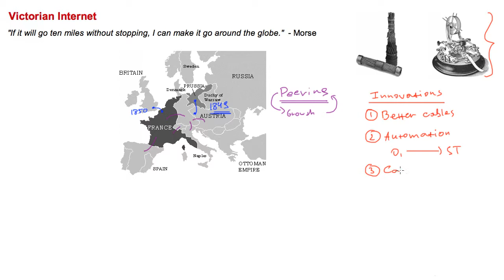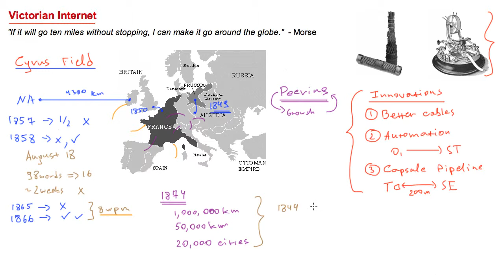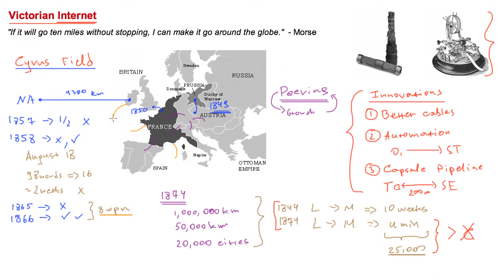Brief History of Latency: Victorian Internet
By the late 1800's the "Victorian Internet" was already in place: cross-country peering agreements between different networks, trans-atlantic links, and technology to automate many of the mundane tasks done by human operators. The period between 1840 to 1880 represents the single largest improvement in latency in all of our history - yes, even to this day.